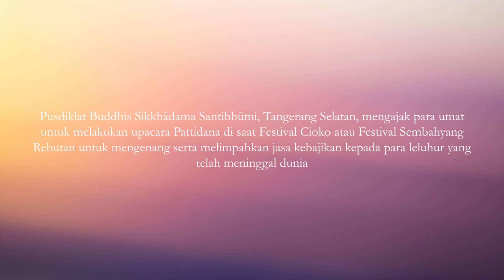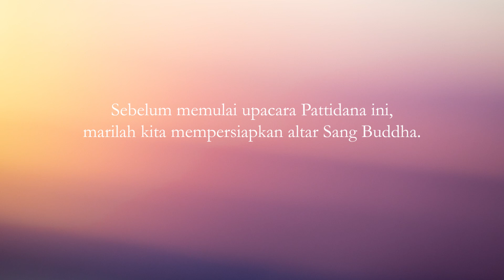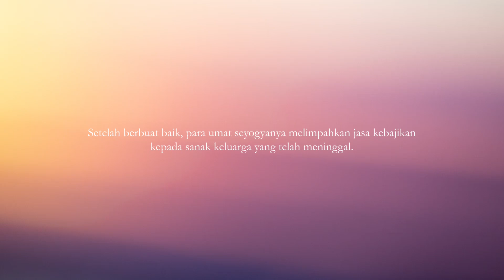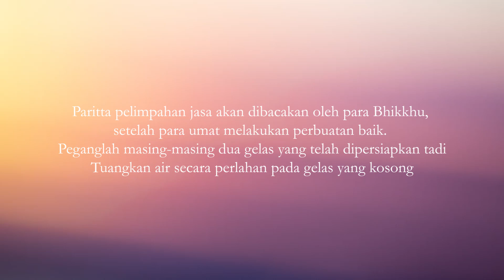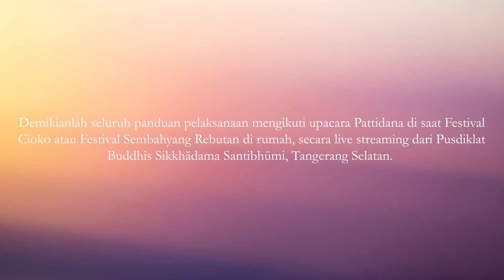Petunjuk mengikuti Upacara Pattidana | Pusdiklat Buddhis Sikkhādama Santibhūmi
Pusdiklat Buddhis Sikkhādama Santibhūmi, Tangerang Selatan akan mengadakan Upacara Pattidana, yang akan diselenggarakan pada :
Hari/Tanggal : Minggu, 22 Agustus 2021
Sesuai protokol kesehatan yang ada, puja bakti Upacara Pattidana akan dilakukan secara daring (online). Para umat dapat mengikuti Pūjā ini dari rumah masing-masing. Video ini adalah petunjuk pelaksanaan mengikuti puja bakti Upacara Pattidana secara daring melalui channel youtube Sikkhadama Santibhumi.